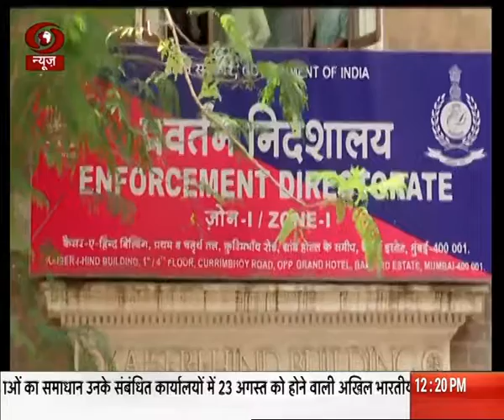राज ठाकरे प्रवर्तन निदेशालय के आंचलिक कार्यालय में हुए पेश